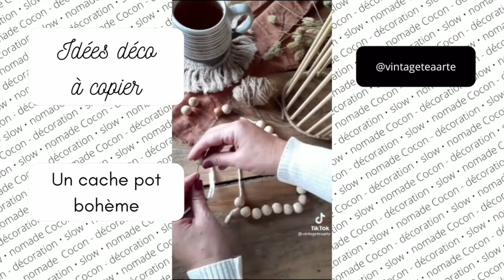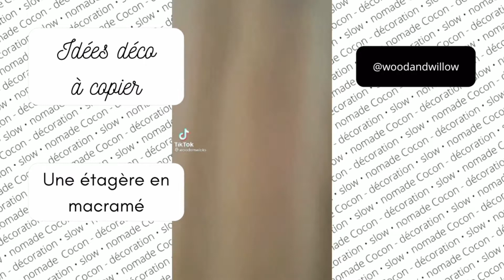Créer sa déco en macramé (compile de DIY dénichés sur Tiktok)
Tiktok n'est pas juste un réseau social où des ados dansent. Il y a aussi des créatrices de talent qui partagent leur savoir-faire et leurs idées déco. Pour cette vidéo, j'ai eu envie de m'intéresser au macramé, technique de nouage très déco qui est parfaite notamment pour les intérieurs bohèmes.
Dans cette vidéo, vous trouverez: différentes techniques de nouage + plusieurs DIY déco pour créer un miroir en macramé, de la décoration murale, des étagères...
Et sur le blog, je vous donne les différents comptes Tiktok à suivre pour concrétiser vos projets de personnalisation de votre déco ainsi que d'autres inspirations